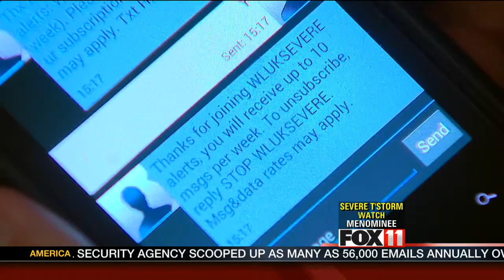Officials: Support sirens with more info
No need for sirens yet today, but that lack of sirens a couple of weeks ago has some area residents worried. But those responsible for sirens say they aren't the only thing people should rely on.